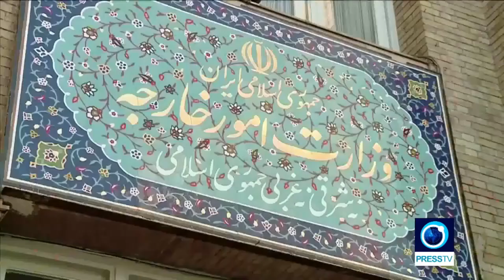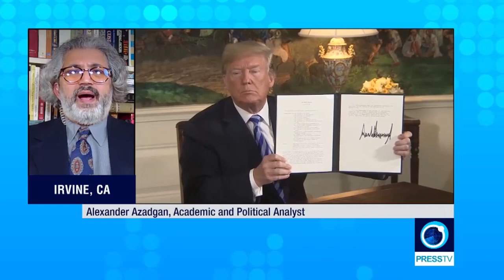Prof. Azadgan (Live on Press TV) - What's the National Defense Authorization Act & How It's Be used?